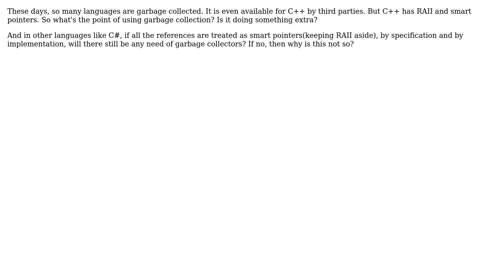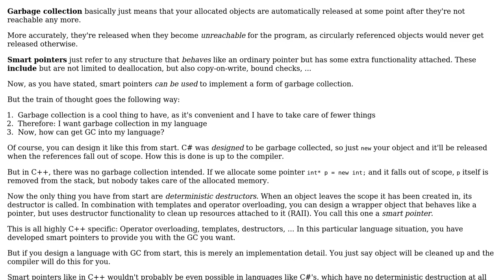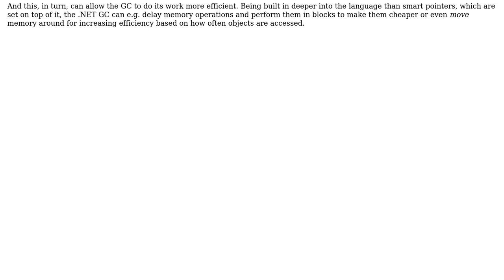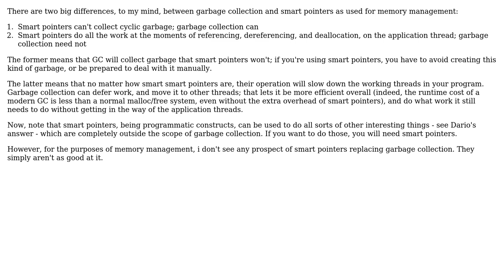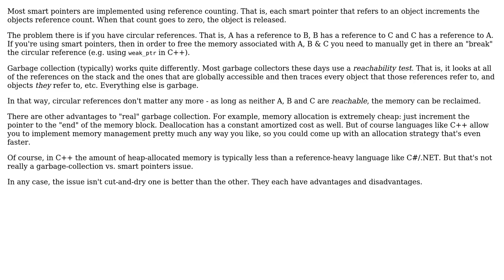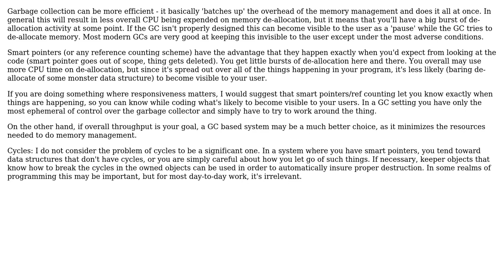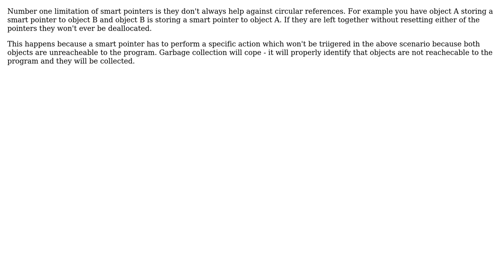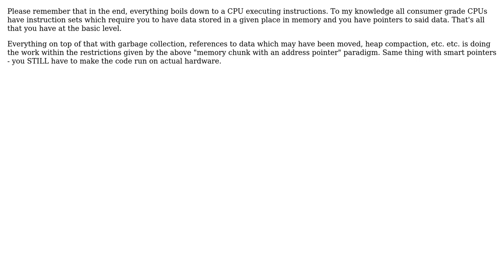Software Engineering: Why Garbage Collection if smart pointers are there? (11 Solutions!!)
Software Engineering: Why Garbage Collection if smart pointers are there?

With thanks & praise to God, and with thanks to the many people who have made this project possible! | Content (except music & images) licensed under CC BY-SA | Music | Images & others | With thanks to user Walter user user1703394 user Tom Anderson user sharptooth user munificent user Michael Kohne user J D user Gulshan user ern0 user drjpizzle user Deduplicator user Dean Harding user Dario and the Stack Exchange Network Trademarks are property of their respective owners. You are responsible for your own actions.